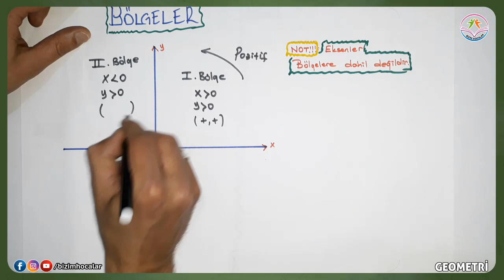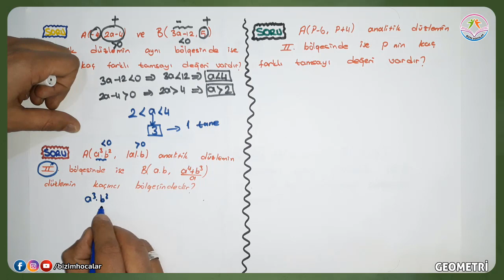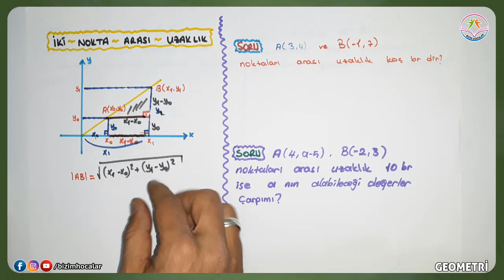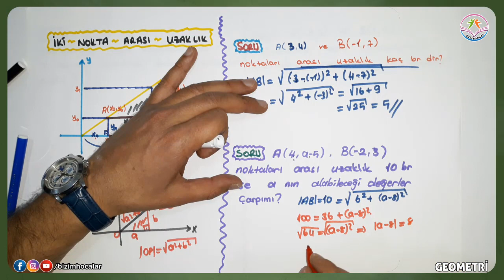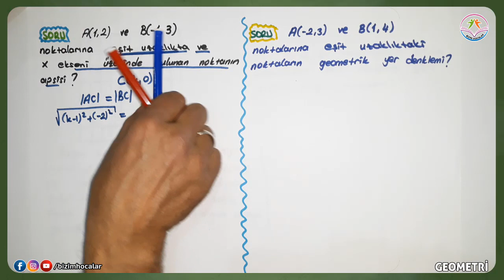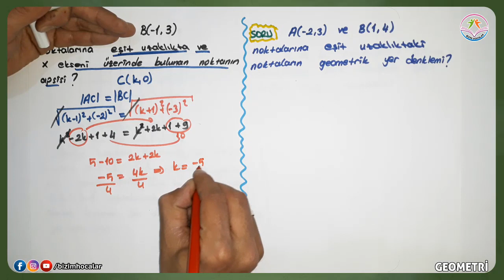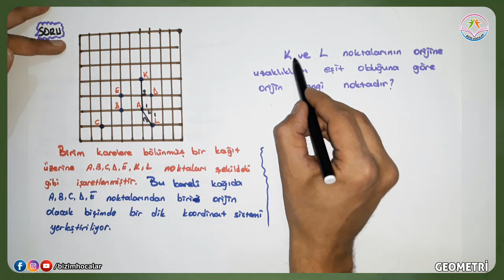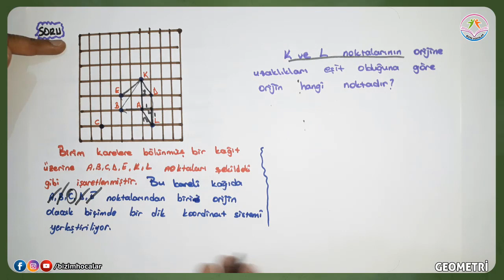ANALİTİK GEOMETRİ (TYT-AYT )(2020)(11.SINIF)(BÖLGELER-İKİ NOKTA ARASI UZAKLIK)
analitik geometri üniversite,
analitik geometri soru çözümü,

analitik geometri konu anlatımı,

analitik geometri 11.sınıf,

analitik geometri ales,

analitik geometri alan,

analitik geometri tekrar,

analitik geometri alan soruları,

analitik geometri çıkmış sorular,

analitik geometri cikmis,

analitik geometri soru cozumu,

analitik geometri çember,

analitik geometri çıkmış sorular 2018